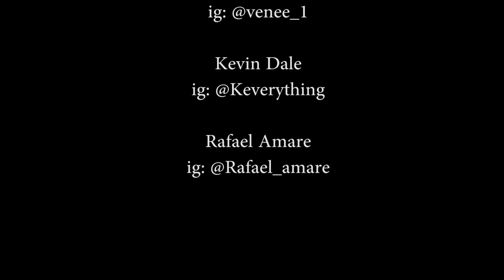The Prettiest Flower shot with Canon Vixia HF G30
My mama always said The Prettiest Flower, can be the most Deadly.

Comedic Short Film by Stay Posh'd Up Films

Directed By
Jon Benson

Starring